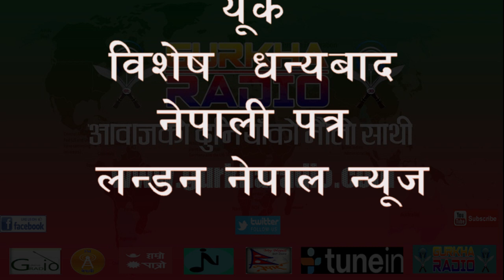London Poetry Recital -लन्डन कविता कन्सर्ट